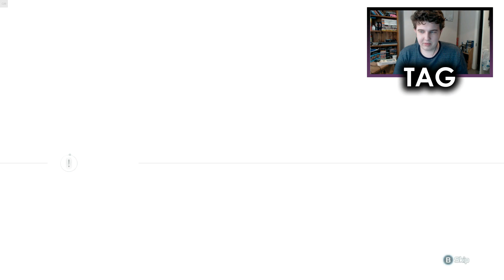OLD RIVALRIES | Assassin's Creed III [Ep. 03]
In this episode we search far and wide across Boston for Benjamin Church - our fourth recruit. Once he joins our ranks, we pay a visit to a British camp in order to recruit John Pitcairn, but a bitter rivalry with his superior prevents us from doing so... initially...

PSN - BritishGamerX98
Steam - michael.hillyard98